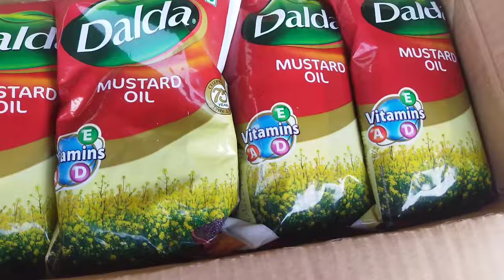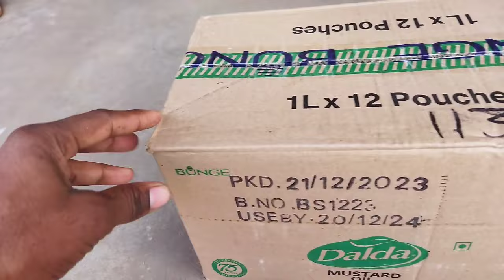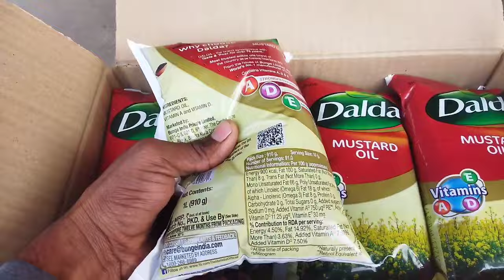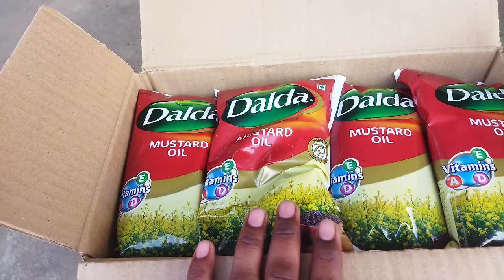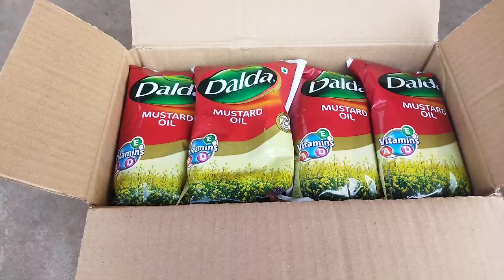सरसों तेल का नया होलसेल रेट|| mustard oil new price 2024